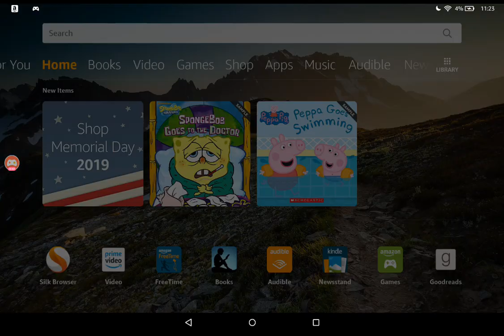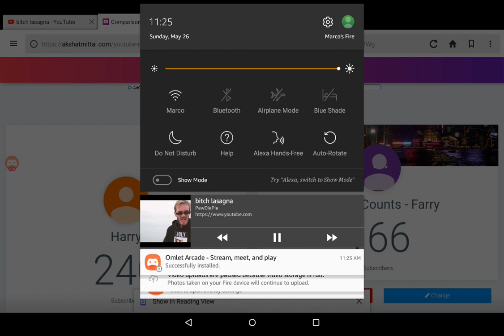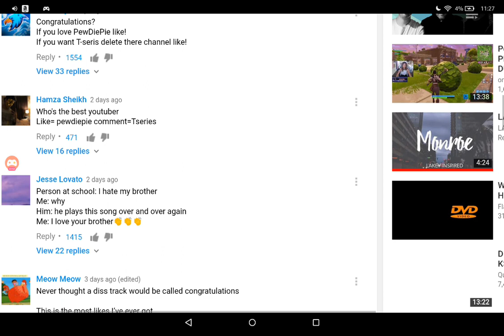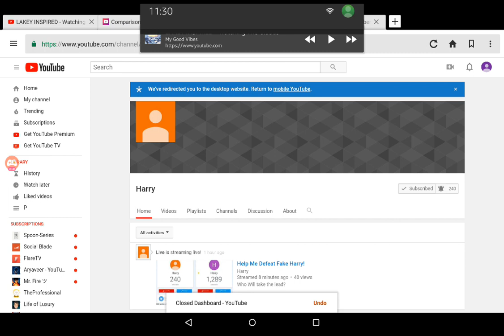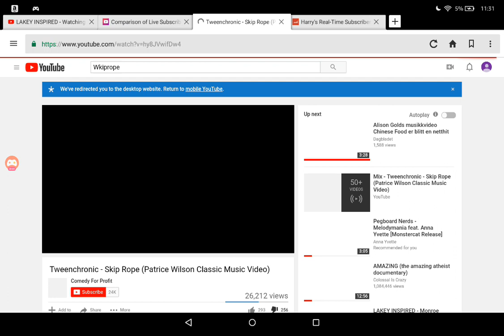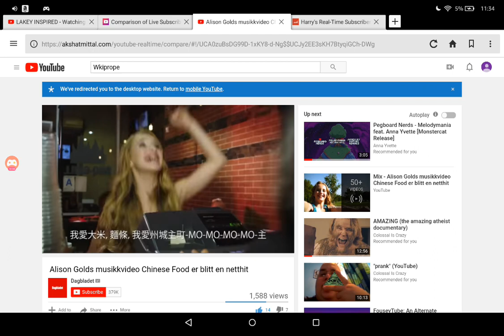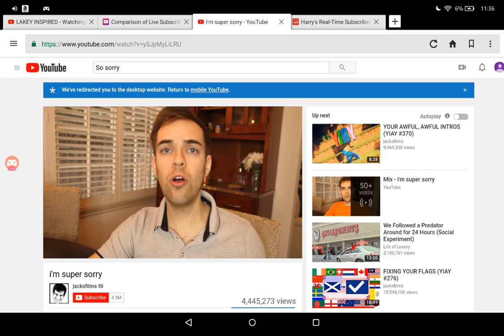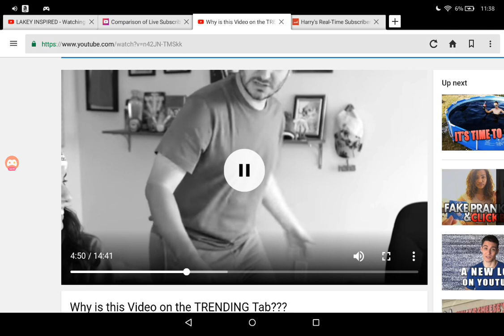SUB 2 HARRY AND GET ME TO 1000SUBSCRIBERS SO I LIVE STREAM